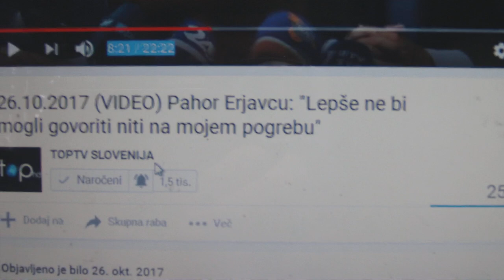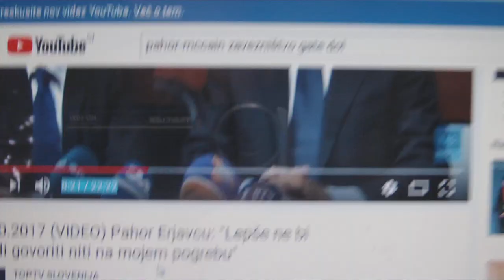REŽONJA 1 IN REŽONJA 2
ERJAVCU OSKARJA ZA KOMEDIJO BUTN'SKALA!